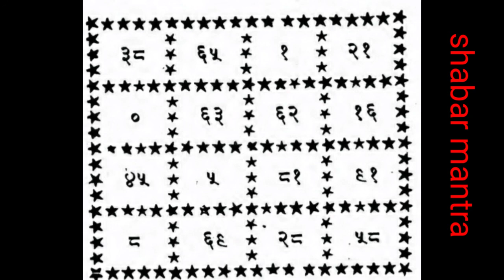shabar mantra#Yantra घर से भागे हुए व्यक्ति को बुलाए मात्र 5 मिनट मेंmantra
बाबा हेल्थ में हम यंत्र का निर्माण करने की विधि उसका प्रयोग कैसे किया जाए उसके बारे में बताएं हैं घर से भागे हुए व्यक्ति को बुलाने का तरीका आसान और यंत्र निर्माण दिया गया है जो आप आसानी से करके इसका प्रयोग कर सकते हैं पीछे बुलाने वाले का नाम लिखें

baba health
शत्रु मारण